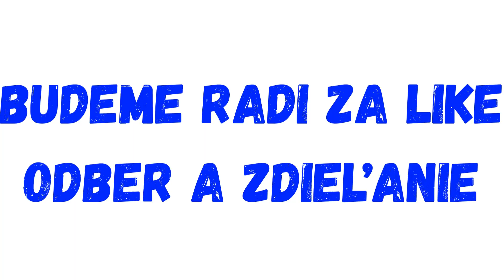Megaškandál !!Vášaryová opäť PERLILA u susedov v ČR!! Je to kra*a!!